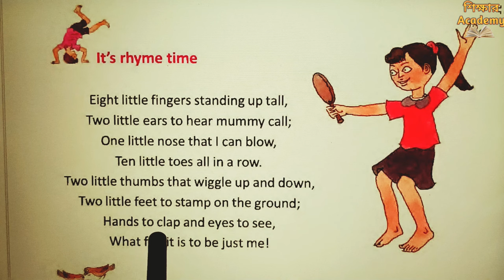Revision Lesson || It's rhyme time || Butterfly Class 3 English Page 15 || West Bengal Board